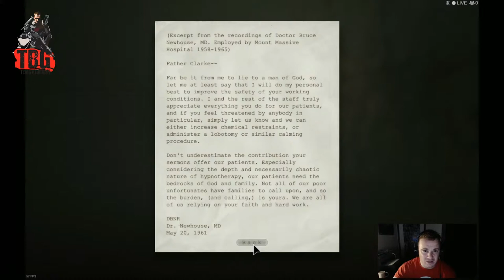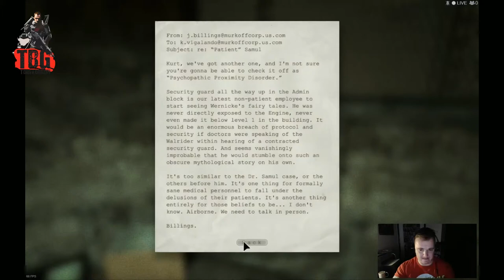Outlast Whistleblower Part 4 He shooting 3's with a head!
part 4 of my whistle blower walk through

Watch out for the jump scares!!!

Watch out for the jump scare a little way through !

Similar to its predecessor, combat is impossible and the player must either run or hide from their enemies in order to stay alive. The players can hide in various spots in order to avoid their pursuers, such as nearby lockers, bellow beds, in various corners or simply blending in with the darkness. Closing doors will impede enemies and squeezing through small spaces can lose them. Certain scripted events will require a specific action from the player.

The only item the player has access to is his camcorder, which is automatically acquired after the main character breaks out of his holding cell. The camcorder is battery operated and comes with a night vision function which is used to navigate through dark areas. Batteries can be found in various spots, usually nearby electronic devices, such as radios, Walkie-talkies, etc. While the camcorder is up and filming, the character will write his thoughts in a notebook. Along the game, the player can pick up various documents, scattered throughout the asylum, that provide a background story for some of the characters. The documents appear as blue folders with "CONFIDENTIAL" stamped on the front. Aside from scavenging batteries and finding documents, certain tasks will require for the player to retrieve a key.